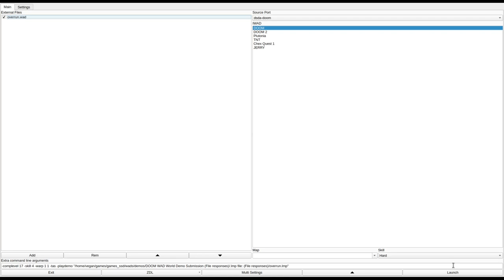DOOM 1 - overrun.wad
called "Overrun" in the /idgames FTP.
created by danly on May 21st, 2020.
from the .txt file included with the WAD:
"A single level made over the Victoria Day weekend, it's a mostly-slaughter map which scales with difficulty.

In Sigil-style it includes a Deathmatch arena that is disconnected from the Single Player portion of the map."